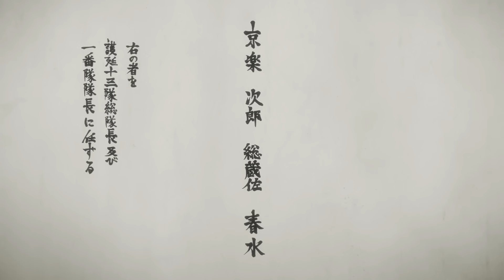TVアニメ『BLEACH 千年血戦篇』#01〜#10 LOOKBACK／２０２２年１０月１０日よりテレビ東京系列ほかにて放送中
TVアニメ『BLEACH 千年血戦篇』
2022年10月10日よりテレビ東京系ほかにて放送開始。

■放送情報
・#11「EVERYTHING BUT THE RAIN」
テレビ東京系にて12月19日（月）24:49～
・第1クール最終回1時間スペシャル（#12,#13）
テレビ東京系にて12月26日（月）24:30～
テレビ東京系列・BSテレ東　毎週月曜 24:00～
仙台放送　毎週月曜 25:30～
新潟放送　毎週火曜 25:30～
広島テレビ　毎週火曜 25:29～
テレビ静岡　毎週日曜8：30～
AT-X　毎週月曜23：00～　※リピート放送　毎週水曜11：00、毎週金曜17：00
※放送時間が変更になる場合がございます。

■配信情報
○毎週火曜12:00最新話配信（見放題・都度課金配信）
dTV ／ アニメタイムズ ／ Disney+ ／ アニメ放題 ／ U-NEXT ／ dアニメストア／ バンダイチャンネル ／TELASA ／J:COMオンデマンド ／ milplus ／ auスマートパスプレミアム ／ Amazon Prime Video ／ Hulu ／Paravi ／ FOD ／ ABEMA／ Netflix ／ ひかりTV ／ RakutenTV ／Google Play ／ HAPPY!動画 ／ MOVIEFULL ／ DMM TV

○毎週土曜24:00最新話配信（無料）
ABEMA　／ GYAO! ／ TVer　／ ネットもテレ東 ／ ニコニコチャンネル

○毎週土曜25:00最新話配信（無料）

※配信開始日は予告なく変更となる場合がございます。詳しくは各配信サービスの情報をご確認ください。

【『BLEACH 千年血戦篇』作品情報】
◆スタッフ
原作　： 久保帯人 「BLEACH」（集英社 ジャンプコミックス刊）
監督　：田口智久
シリーズ構成　：田口智久、平松正樹
チーフ演出 ：村田 光、サトウ光敏
キャラクターデザイン　：工藤昌史
総作画監督　：長谷川亨雄、小松原聖、高柳久美子
アクション・エフェクト作画監督　：酒井智史、菅野芳弘、鄭泳勲
美術監督　：谷岡善王
美術設定　：天田俊貴
色彩設計　：合田沙織
編集　：三嶋章紀
撮影監督　：山田和弘
CG監督　：佐々木俊宏、後藤和史
音響監督　：長崎行男
音響制作　：ザック・プロモーション
音楽　：鷺巣詩郎
アニメーション制作　：studioぴえろ

◆キャスト
黒崎一護　：森田成一
朽木ルキア ：折笠富美子
石田雨竜　：杉山紀彰
井上織姫　：松岡由貴
茶渡泰虎　：安元洋貴
阿散井恋次　：伊藤健太郎

浦原喜助　：三木眞一郎
四楓院夜一　：ゆきのさつき

山本元柳斎重國 ：高岡瓶々
砕蜂 　：桑島法子
鳳橋楼十郎　：樫井笙人
卯ノ花烈　：久川綾
平子真子　：小野坂昌也
朽木白哉　：置鮎龍太郎
狛村左陣　：稲田徹
京楽春水　：大塚明夫
六車拳西　：杉田智和
日番谷冬獅郎 ：朴璐美
更木剣八　：立木文彦
涅マユリ　：中尾隆聖
浮竹十四郎　：石川英郎

兵主部一兵衛 ：楠見尚己
二枚屋王悦　：上田燿司
麒麟寺天示郎 ：志村知幸
修多羅千手丸 ：佐藤利奈
曳舟桐生　：恒松あゆみ

ユーハバッハ ：菅生隆之
ユーグラム・ハッシュヴァルト：梅原裕一郎
アスキン・ナックルヴァール ：武内駿輔
バンビエッタ・バスターバイン：竹達彩奈
バズビー 　：小野友樹
キャンディス・キャットニップ：内山夕実
グレミィ・トゥミュー　：花江夏樹
リジェ・バロ　：日野聡

最後の聖戦、迫る――。

『週刊少年ジャンプ』で連載され、シリーズ累計発行部数は1億3000万部を超えるなど、
完結後も世界中で根強い人気を誇る『BLEACH』。

2004年10月より放送を開始したTVアニメは、
これまでに360話以上が制作され、長編劇場アニメも4作を数える。

そしてついに、シリーズの最終章 “千年血戦篇”のアニメプロジェクトの幕が上がる

監督とシリーズ構成は、数々の作品で卓越したビジュアルセンスを発揮してきた田口智久。
キャラクターデザインの工藤昌史、音楽の鷺巣詩郎は、最初期からアニメ『BLEACH』を支え続けるオリジナルメンバー。
アニメーション制作もこれまでのシリーズ同様、studioぴえろが担当する。

まさしく「最終決戦」にふさわしい実力派スタッフ陣で挑む、ファイナル・シリーズ。

はたして、黒崎一護がたどり着くのは――。

◆ストーリー
偶然か、あるいは必然か――
とある出会いから死神の力を手にし《死神代行》となった黒崎一護は、現世で死した魂魄が集う場所・尸魂界（ソウル・ソサエティ）の動乱に巻き込まれ、熾烈な戦いの中、仲間と共に大きく成長を遂げてきた。

そんな一護の暮らす空座町（からくらちょう）で異変が起こる。新たなる死神と、新たなる敵の出現。そして救いを求める声。一護は再び斬魄刀を取り、戦場へと旅立つ。

一方、尸魂界では、現世における突然の虚（ホロウ）の連続消失が観測され、この地へ導かれた魂が暮らす流魂街での住民達の失踪が発生、さらには死神たちの住む霊屋・瀞霊廷が賊軍に襲撃される。
賊軍の正体は、滅却師（クインシー）の始祖・ユーハバッハが率いる《見えざる帝国（ヴァンデンライヒ）》。
《見えざる帝国》は、死神たちに宣戦布告する。

5日後、尸魂界は"見えざる帝国"により殲滅される

千年の長きにわたり死神たちが背負っていた因縁。その宿業と秘められた真実がついに紐解かれる。
全ては終焉へ。黒崎一護の、最後の戦いが始まる――。